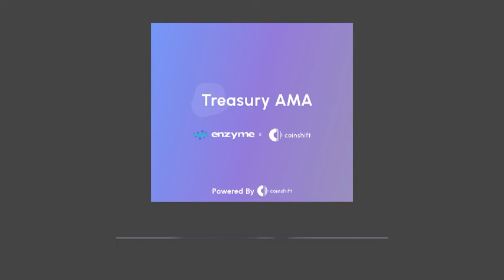Snippet from Enzyme Finance AMA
ABOUT COINSHIFT
Coinshift simplifies treasury management by providing efficient multisig tooling to save time & money for crypto teams.